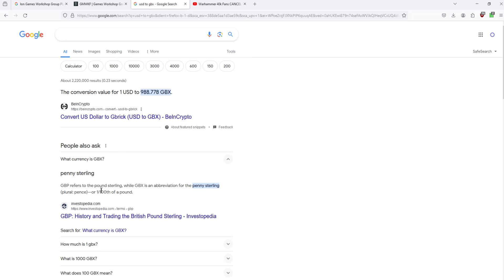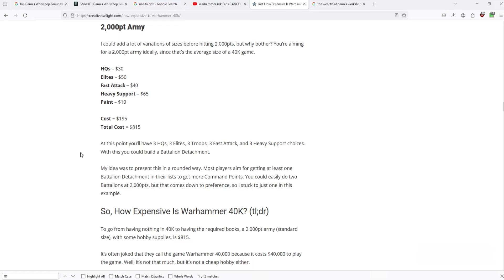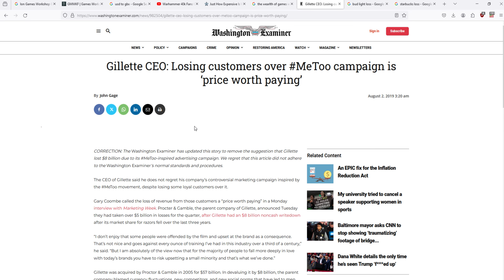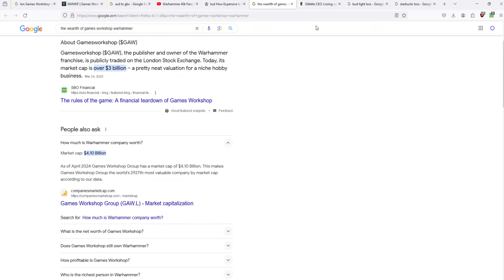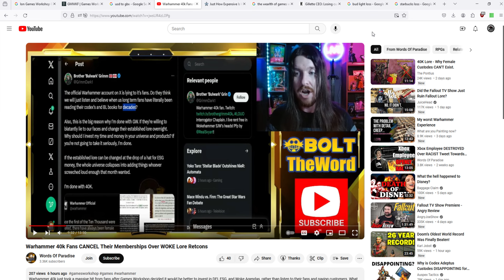Warhammer40K Is Playing The Same Game As Disney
In this video I share my thoughts regarding the fact Games Workshop has decided to throw the vast majority of their paying customers away in exchange for a tiny minority that is not as interested in the Warhammer 40K game. Just so they can get woke points on social media.